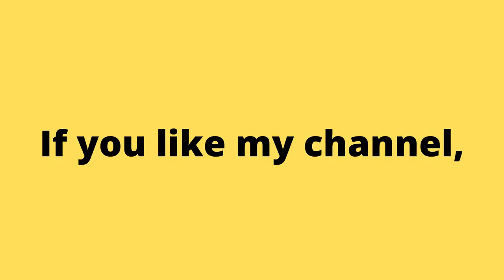Switzerland Trains | Snowfall | Stock Footage | HD Videos - No copyright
In this video, you can watch beautiful Train. This stock footage is free to use you can use this video for your project or commercial purpose but you can't sell this. You don't need to ask for any permission to use this footage.

Take a tour and fall in love with Switzerland's trains and see the beautiful scenery even if it's just at the tip of your finger. You can also download this videos for free.